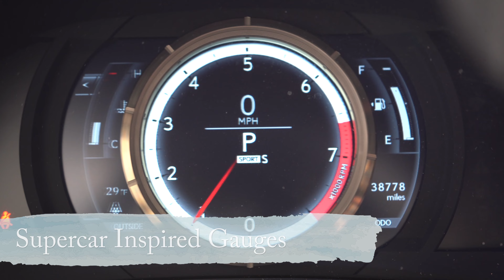2017 Lexus RC 350 | Excellent Reliability & Supercar Gauges!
Here's a 2017 Lexus RC 350 with Circuit Red Leather, Sport Bucket Seats, Supercar Gauges & amazing reliability. Currently available at Younger Toyota in Hagerstown, MD!